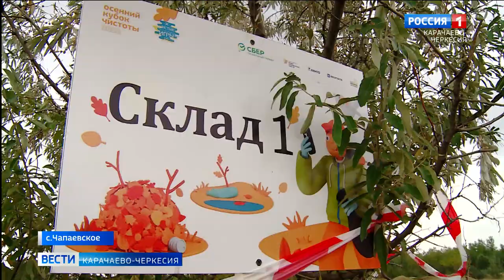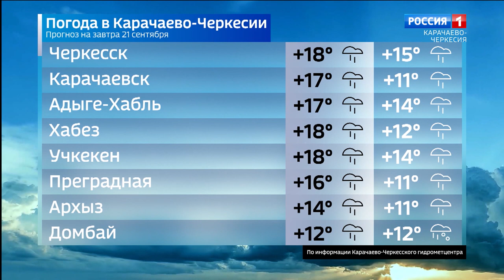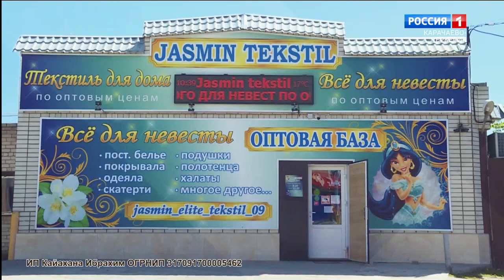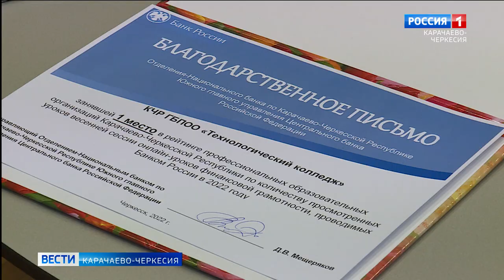Вести Карачаево-Черкесия 20.09.2022